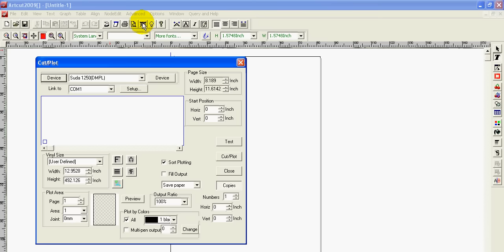How to set up artcut to cutting plotter